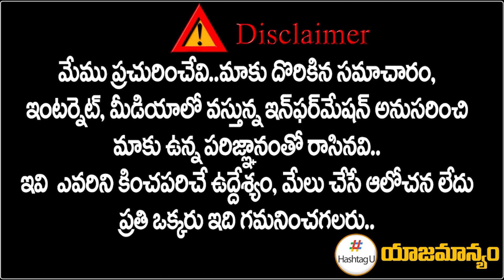రేవంతే మా బాస్ - Kodada MLA Aspirant Pandiri Nagireddy Exclusive Interview || T Congress || HashtagU